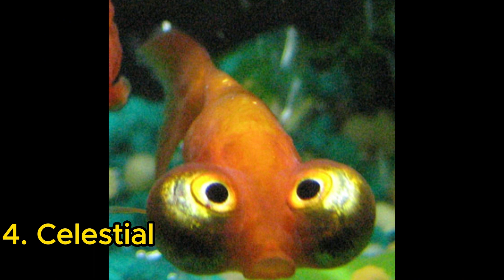Top 10 loài động vật xấu xí nhất thế giới |Top Discovery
Trên hành tinh này, tồn tại vô số loài động vật với vẻ ngoài đáng yêu và quyến rũ, từ những con chim đầy màu sắc đến những động vật có bộ lông mềm mại. Tuy nhiên, trong thế giới tự nhiên cũng có những loài động vật xấu xí khiến người ta khó có thể tin rằng chúng là thành phẩm của sự tiến hóa. Trong video này, chúng ta hãy cùng nhau tìm hiểu về 10 loài động vật xấu xí này nhé.